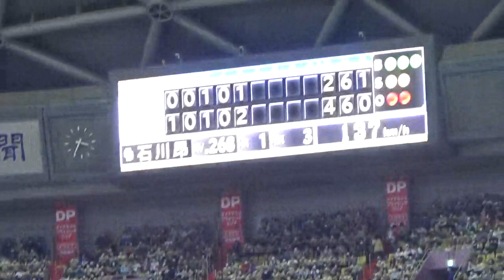5回中日勝ち越し攻撃 岡林タイムリーヒット 先頭味谷バンテリ初ヒット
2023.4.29バンテリドームナゴヤ中日vs横浜